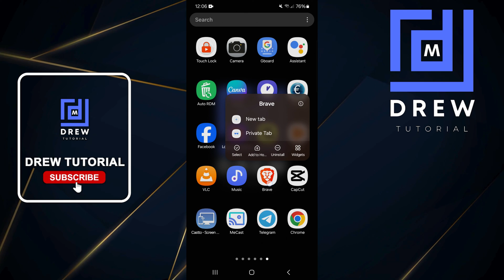How to Add or Remove Apps from Favorites Tray on Android Phone/Device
In this tutorial, I show you How to Add or Remove Apps from Favorites Tray on Android Device

SEO
How to Add or Remove Apps from Favorite Tray on Android Phone/Device